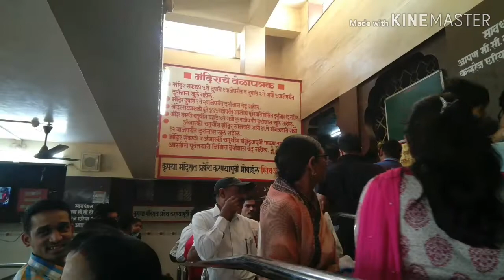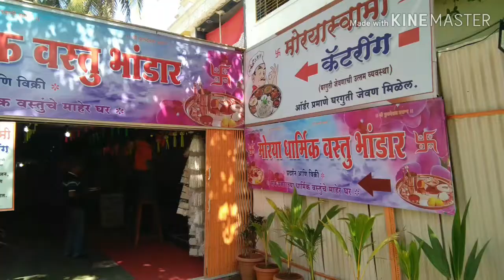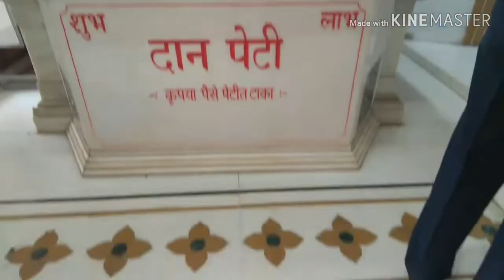Shri Siddhivinayak Mandir, Titwala | 12 January 2019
Short drive to Titwala..